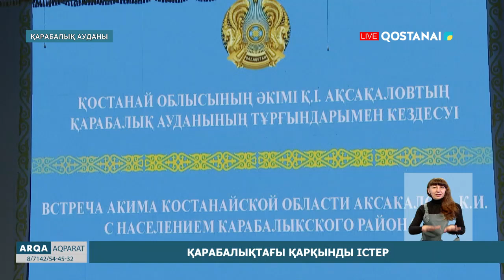Қарабалықтағы қарқынды істер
Қарабалық ауданында мемлекеттік бағдарламалар бойынша қолға алынған жобалар тиімділігін көрсетіп жатыр. Жұмыссыздық азайып, шағын және орта бизнес дамуда. Бұл туралы аудан әкімі мәлім етті. Ілкімді істер өңір басшысы Құмар Ақсақаловқа таныстырылды. Аймақ басшысы бірқатар нысандарды аралап, тұрғындармен кездесті.